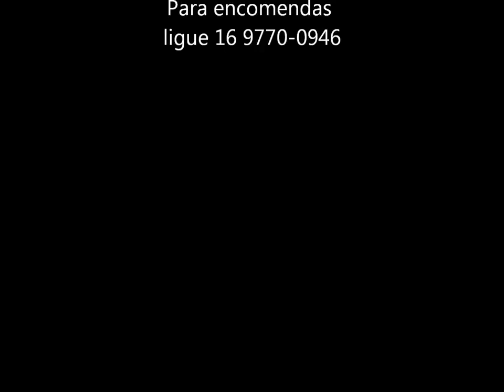Abstrato - Chico Silva ( artista plástico )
Exposição de Quadros abstrato - Chico Silva